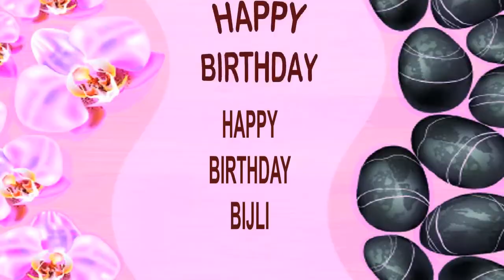Bijli SPA - Happy Birthday